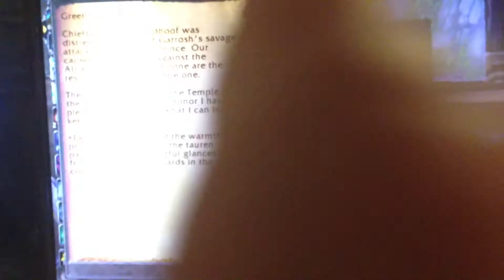5.3 quests start part 1